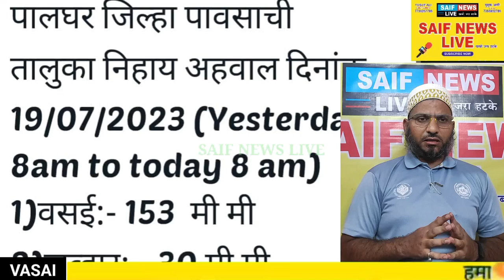वसई विरार मे भारी बारिश की वजह से हुई तबाही के 13 दिनों की सैफ न्यूज़ लाइव की खास रिपोर्ट।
वसई विरार मे भारी बारिश की
वजह से हुई तबाही के 13 दिनों की सैफ न्यूज़ लाइव की खास रिपोर्ट।